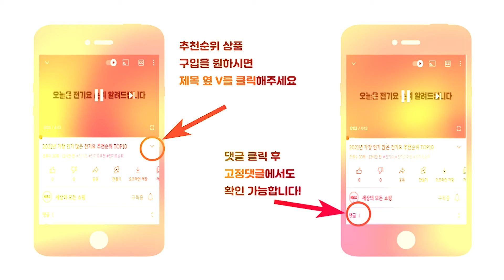2024년 요즘 잘팔리는 65인치TV 추천순위 TOP10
2024년 가장 인기 많은 65인치티비 추천순위 TOP10입니다.

🔥65인치티비 TOP10🔥

10위 시티브 4K UHD LED TV
449,000원

9위 이노스 4K UHD LED 구글 TV 제로베젤 스마트 티비
625,100원

8위 아이사 4K UHD LED TV 방문설치 스탠드형 65인치 A4K6500T83A
467,040원

7위 더함 4K UHD LED 안드로이드 스마트 TV
588,000원

6위 TCL 4K QLED 안드로이드11 TV
721,000원

5위 삼성전자 Crystal UHD TV UC7000
950,400원

4위 PRISM 4K UHD TV
509,000원

3위 TCL 안드로이드11 4K UHD TV
639,000원

2위 샤오미 안드로이드11 4K UHD LED A Pro TV
529,000원

1위 삼성전자 4K QLED TV QC67
1,259,220원